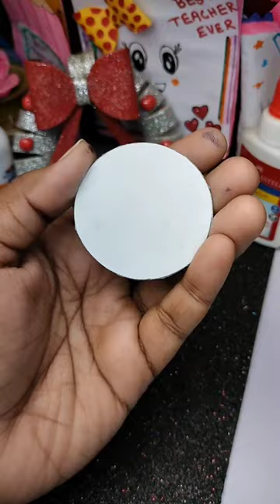DIY Hair Clip 😱 | DIY Hair accessories👒🤩 @Alice slime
Int his video we are making a hair clip by using glitter sheet ...